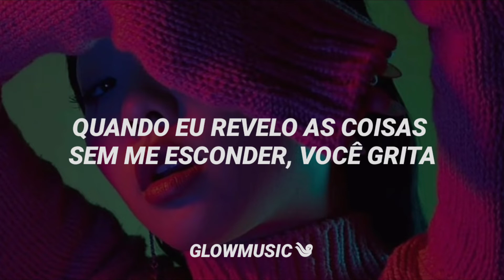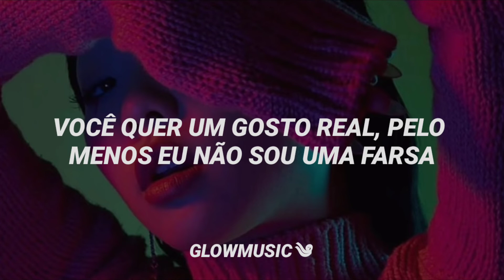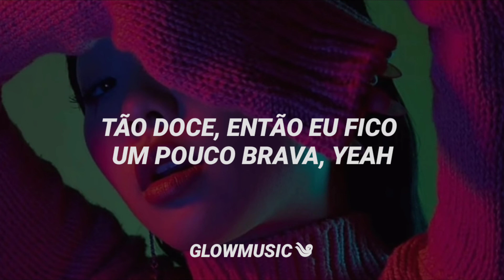Lady Gaga, BLACKPINK - Sour Candy (Tradução/Legendado)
❀ Se você quiser uma música, é só pedir. Desculpe se houver erros, faça-me saber ♡

parcerias ✩